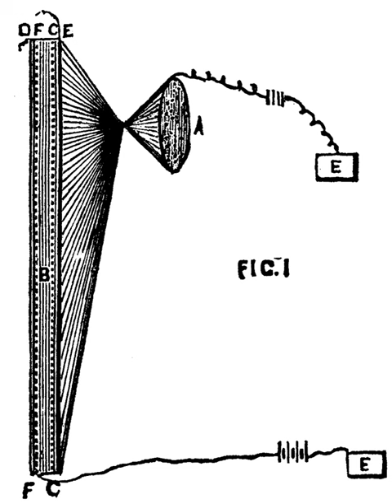Telectroscope | Wikipedia audio article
00:00:36 1 Figuier's imaginary telectroscope
00:02:51 2 Further developments
00:04:46 3 The Telectroscope art installation
00:06:36 4 See also

- Socrates

SUMMARY
The telectroscope (also referred to as 'electroscope') was the first conceptual model of a television or videophone system.  The term was used in the 19th century to describe science-based systems of distant seeing.
The name and its concept came into being not long after the telephone was patented in 1876, and its original concept evolved from that of remote facsimile reproductions onto paper, into the live viewing of remote images.